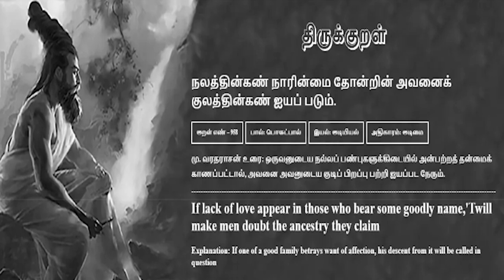Annamalai fact check 1956 Madurai tamil sangam - Rajaji violent speech -meenatchi amman temple-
அண்ணா ,தேவர் பேசியது சரி -ராஜாஜி பேசியது தவறு -பாஜக அண்ணாமலையே -1956 மதுரை தமிழ்சங்க மாநாடு உண்மை
மதுரை 1956 மீள்பார்வை - தேவரும், அண்ணாவும் தமிழ் தொண்டர்கள்  பாஜக அண்ணாமலையே -மீனாட்சி அம்மன் கோயிலில் ராஜாஜி பேசியது தெரியுமா? 1956 மதுரை தமிழ்சங்க மாநாடு நடந்தது இது தான்
Annamalai Struggle Rajaji Speech| Devar,Annadurai 1956 madurai Tamil sangam Fact check ADMK DMK BJP
MUSIC CREDITS
YOUTUBE LIBRARY
Anno Domini Beats
Culture
Hip-Hop & Rap